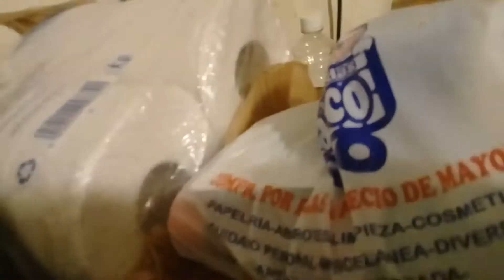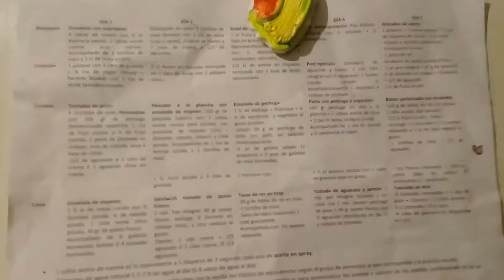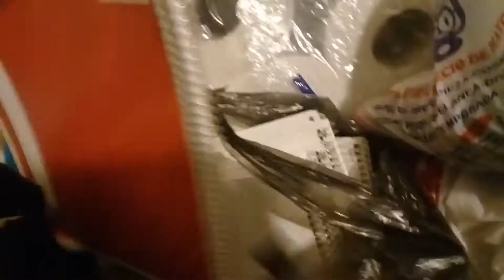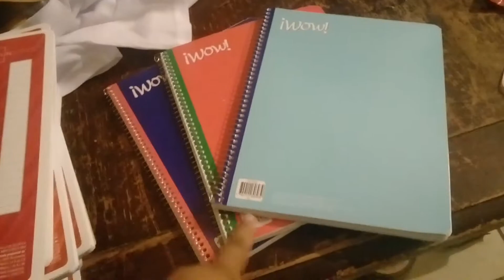BLOG#42 COMPRANDO UTILES😁//REGRESO A CLASES😄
HOLA HOLA CARREÑITOS BIENVENIDOS UN DIA MAS A SU CANAL GRACIAS POR SER PARTE DE NUESTRAS VIDAS
Y COMPARTIR